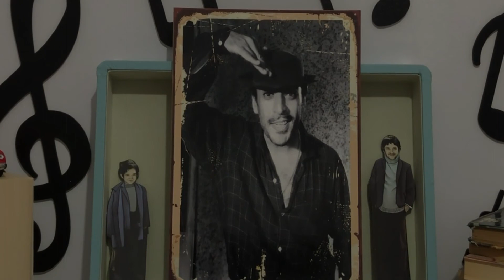Belkis Özener - Ne Talihsiz Başım Var (45'lik Orijinal Plak Kaydı)